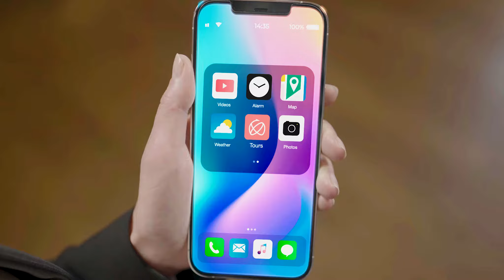Introducing RICOH360 Tours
The fastest and easiest solution to create stunning virtual tour, make amazing 2D photo and make video for social media.